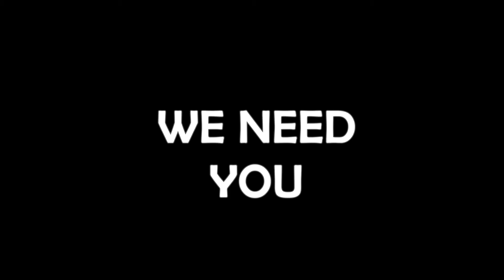Donate Now | MAFSA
"If not now, then when? If not you, then who?” – Hillel the Elder.
Your support enables us to reach communities in the most forgotten and isolated areas. We need you! Donate today to enable our team to continue to spread His gospel "to the ends of the earth" - Isaiah 49:6.